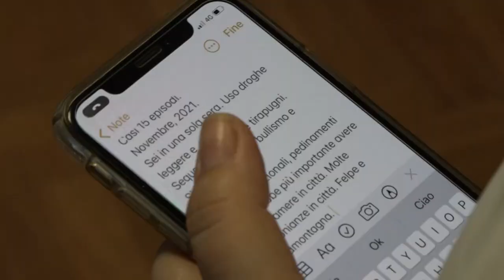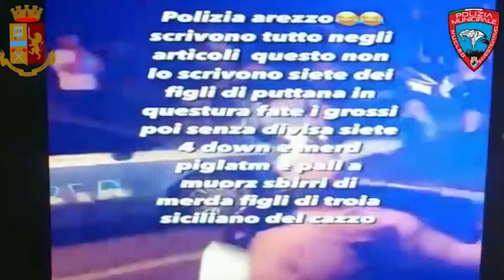Sgominata ad Arezzo la baby gang "famiglia Montana"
Con il volto travisato, vestiti di nero, con armi in pugno e l’immancabile dicitura 52100, il codice postale di Arezzo, per marcare il territorio. Così la baby gang “famiglia Montana” seminava il panico tra giovani e giovanissimi ad Arezzo negli ultimi mesi con rapine, aggressioni, minacce aggravate, commesse anche con l’utilizzo di armi improprie come coltelli, tirapugni e colli di bottiglia.

Dopo l’arresto del capo, un 20enne, è stata sgominata l’intera baby gang.
In tutto nove le misure cautelari eseguite questa mattina dalla Polizia di stato assieme alla Polizia municipale di Arezzo e con l’ausilio di equipaggi del Reparto Prevenzione Crimine. In sei sono finiti in carcere e tre in comunità, tutti minori di età compresa tra i 16 ed i 17 anni.

Le indagini sono state coordinate dalla Procura della Repubblica presso il Tribunale per i minorenni di Firenze e condotte dalla Squadra mobile della Questura di Arezzo e dal nucleo investigativo della Polizia municipale.
L’ordinanza del Gip ha confermato l’ipotesi investigativa che inquadra la baby gang come una vera e propria associazione a delinquere caratterizzata da posizioni gerarchiche ben definite e con la possibilità di fare carriera al suo interno. Un sodalizio estremamente forte quello che si era consolidato nella “famiglia Montana”.

Una denominazione utilizzata dal capo della baby gang, un cantante rap e che deriva dal nickname “Montana”, con un chiaro riferimento al personaggio cinematografico Tony Montana del film “Scarface”.
Il modus operandi era sempre lo stesso. La vittima, spesso sola e minorenne, veniva avvicinata con un pretesto per poi ritrovarsi improvvisamente accerchiata dal branco che con violenza si impossessava di telefonini, cuffie o portafogli. Ogni componente della banda aveva un preciso ruolo: c’era chi attirava la vittima, chi materialmente l’aggrediva, mentre gli altri fungevano da “palo” per avvisare dell’eventuale presenza delle forze dell’ordine.

Alcune aggressioni sono state compiute anche solo per uno sguardo “sbagliato” o solo perché il gruppo non “gradiva” la presenza di un ragazzo in Piazza Sant’Agostino, più volte citata nei post diffusi sui social come la loro “fottuta piazza”. In un caso, come è emerso dall’analisi dei tabulati telefonici, era stata organizzata una spedizione punitiva verso un clochard che, con il suon cane avrebbe infastidito la baby gang in Piazza Sant’Agostino.